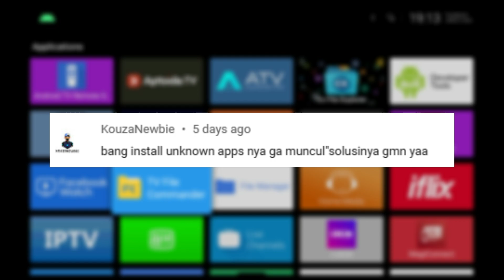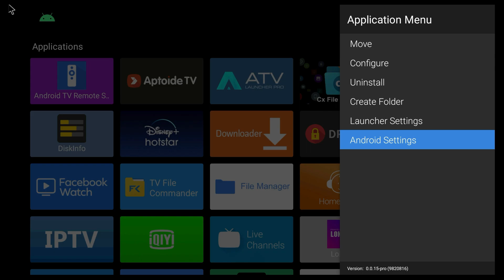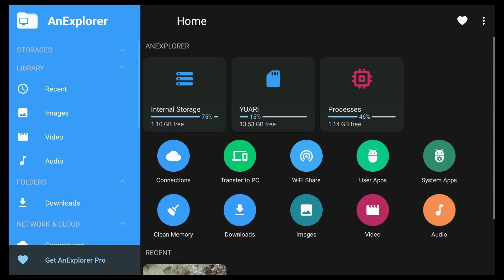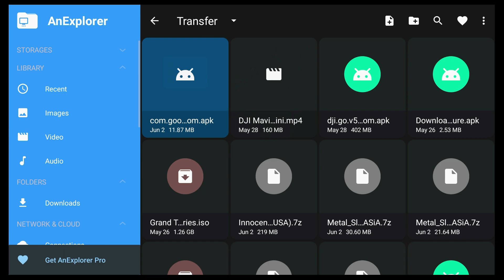Cara install unknown apps di android tv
Video kali ini akang coba menjawab pertanyaan di kolom komentar tentang Cara install unknown apps di android tv

Yuk simak video kali ini...
Video ini sekaligus menjawab pertanyaan vicky dan kouza di kolom komentar